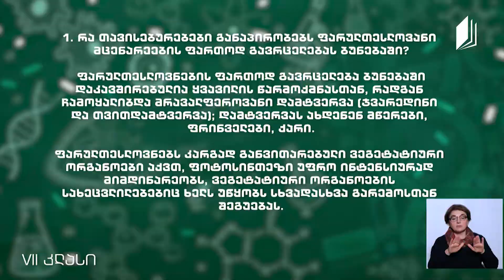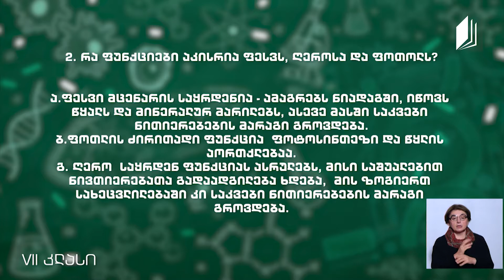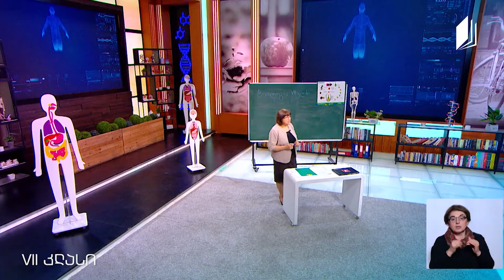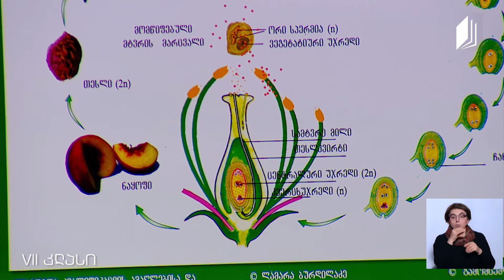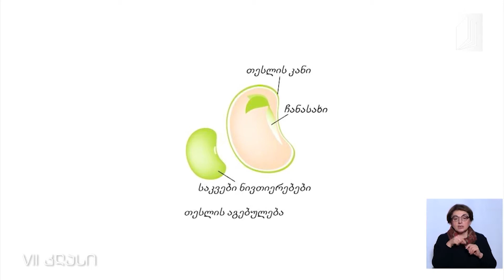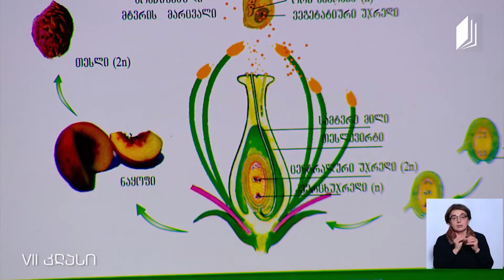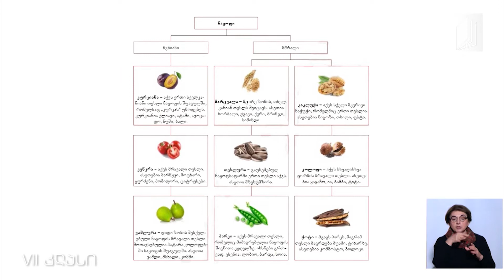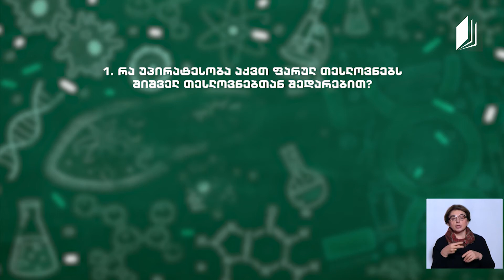Biyoloji, Sınıf VII, Çok Yıllık Bitkiler 2, 8 Nisan 2020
Eğitimci: Nato Şatirişvili

26 Mayıs 2020 - Batum, Gürcüstan